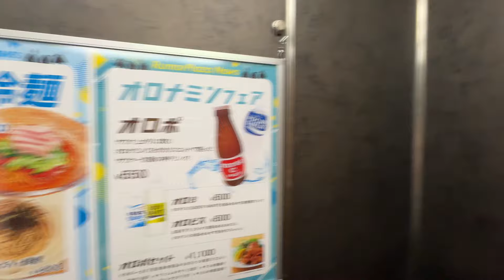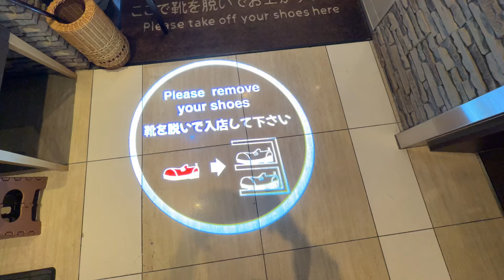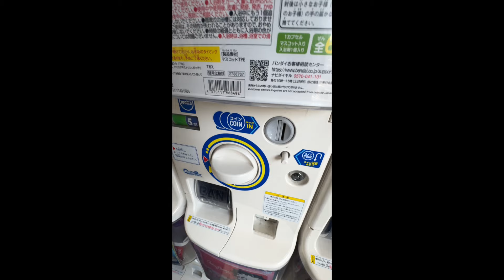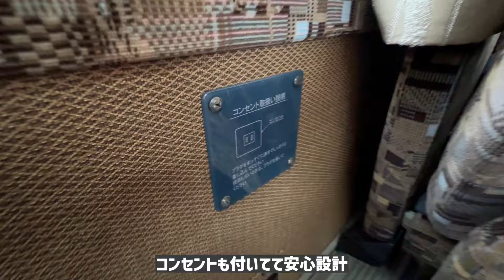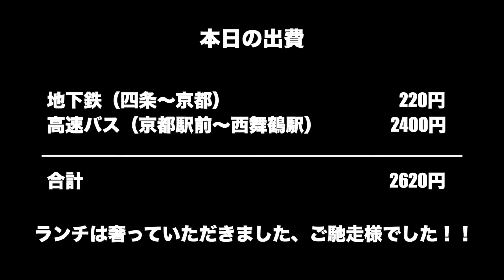【VLOG 286】気がつくと人で溢れてる定食屋舞鶴いいら屋で本日のランチの風景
気がつくと人で溢れてる定食屋舞鶴いいら屋で本日のランチの風景です

もくじ
0:00 オープニング
0:07 いいら屋で本日のランチ着皿
2:26 ルーマプラザで起床
2:44 サウナレビュー
4:34 高速バスで移動
5:21 西舞鶴到着
5:36 アポイントドタキャン
6:06 もくもくタイム
6:24 オンライン研修
6:45 圧倒的実家感（親子の対話）
9:03 本日の出費
9:06 エンディング

今回登場したのは

いいら屋

撮影機材
GoPro9